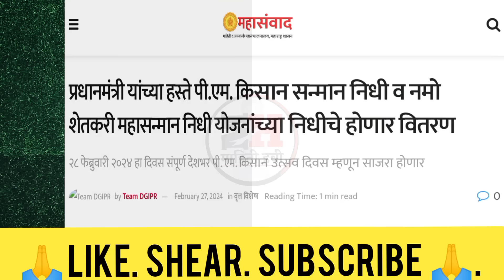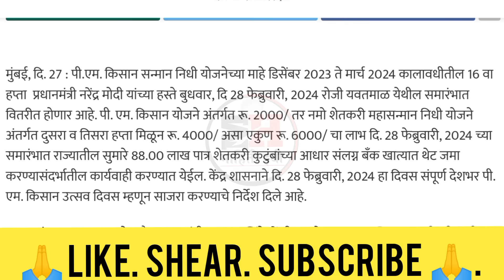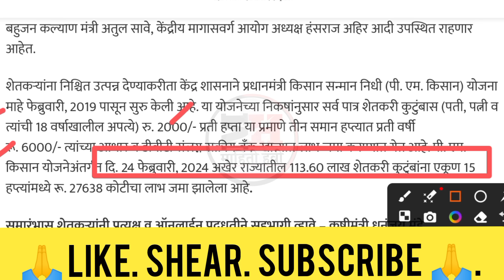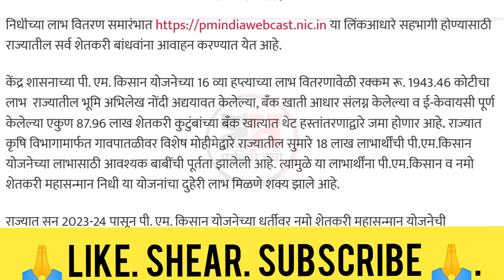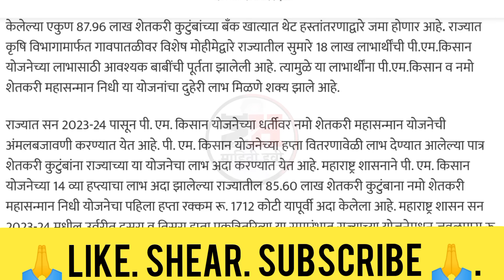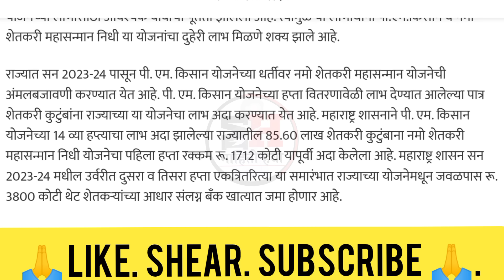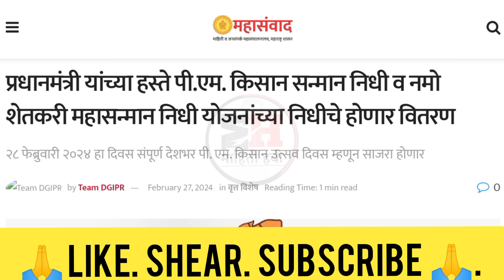अखेर आनंदाची बातमी🎉 आज शेतकऱ्यांच्या खात्यात 6000 रुपये 100% जमा होणार ✅ PM Kisan, Namo Shetkari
(PM किसान व नमो शेतकरी योजनेचे पैसे तुमच्या आवडीच्या बँकेत मिळावा

अखेर आनंदाची बातमी🎉 आज शेतकऱ्यांच्या खात्यात 6000 रुपये 100% जमा होणार ✅

PM Kisan, Namo Shetkari 2024

Namo Shetkari 2nd Installment Date ||

Namo Shetkari 2nd Installment

Namo Shetkari Yojana 2nd Installment

PM किसान योजना 16वा हप्ता या महिन्यात येणार

PM Kisan Yojana 16th Installment Update

PM Kisan Ragistration Criteria📝

PM Kisan Yojana Installment

PM Kisan 16th Installment list

Aadhar link

pm kisan adhar bank link